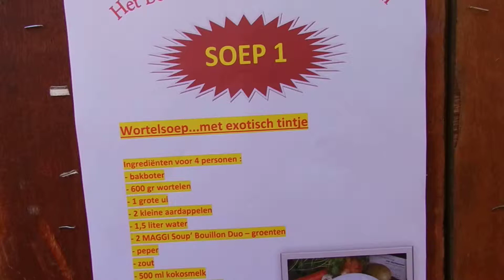Maggi Vlaams Brabant 1